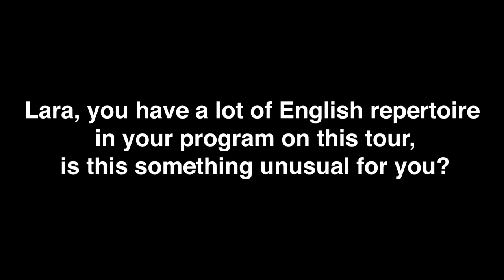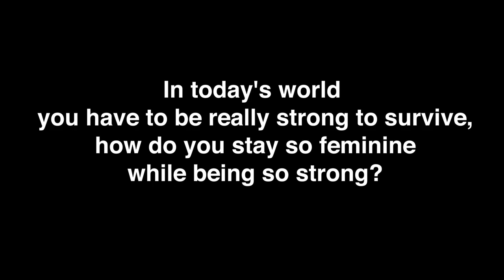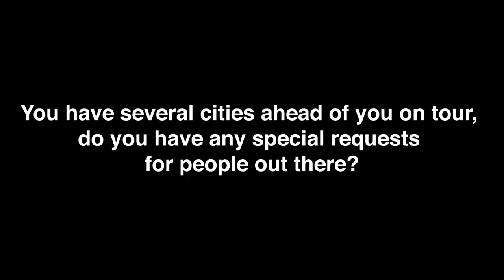LARA FABIAN Camouflage tour 2018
Lara Fabian @ Beacon theater in New York during her Camouflage tour 2018